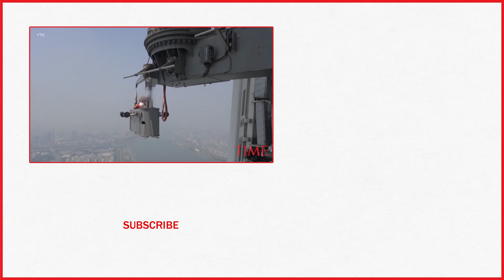'French Spiderman' Arrested After Trying To Scale A Skyscraper In South Korea | TIME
An urban free-climber known as the “French Spiderman” made it halfway up the world’s fifth highest building before security forced him to abandon the skyscraper in the South Korean capital.